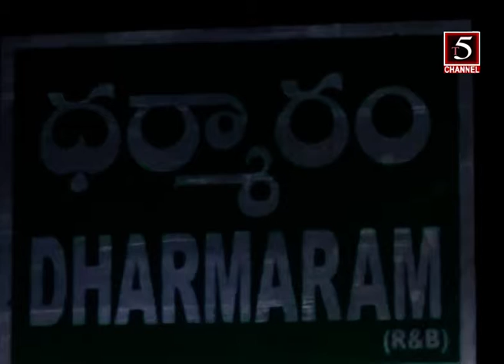T5 CHANNEL WARANGAL 16-7-2019 NEWS